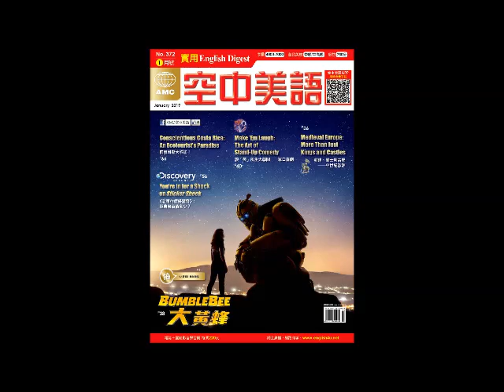2019年01月號Unit9【談「笑」風生大學問──單口喜劇】課文朗讀